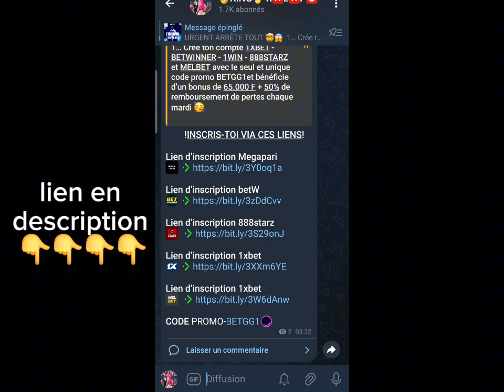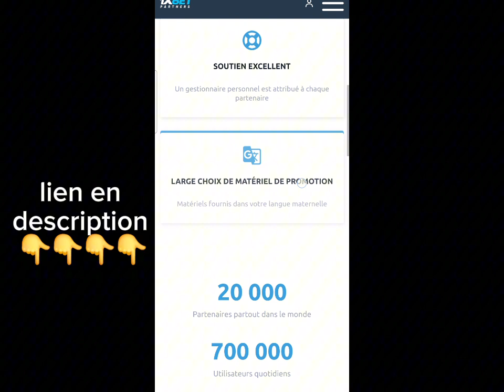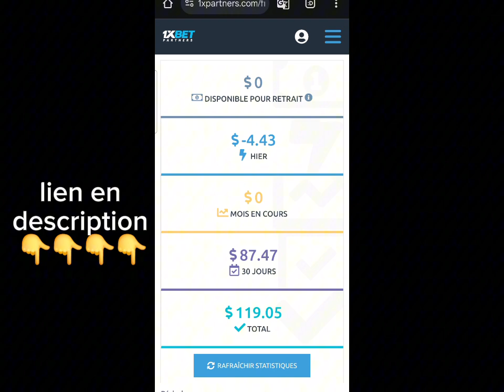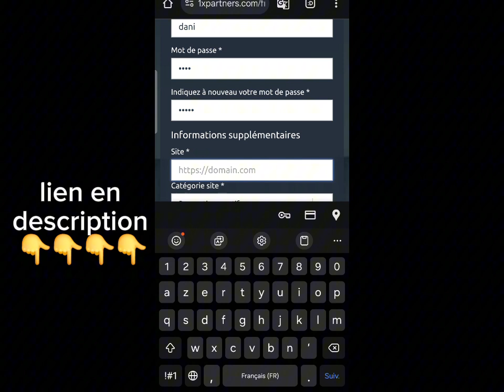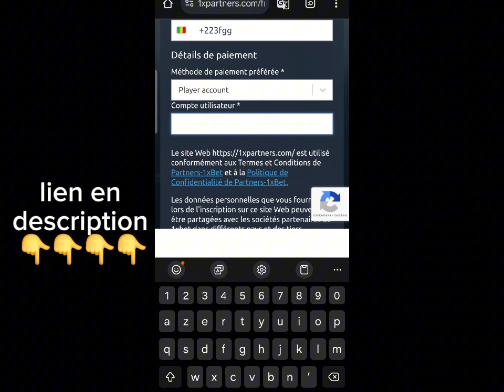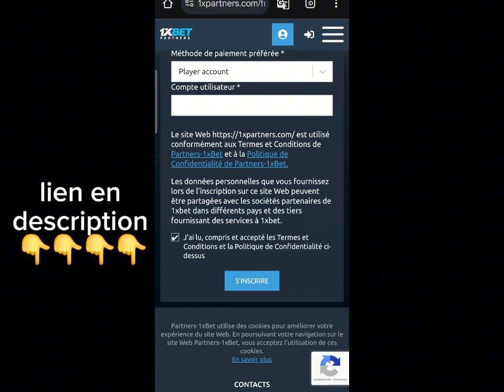créer votre propre code promo 1xbet et gagné de l'argent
Créer un code promo 1xbet et gagné de l'argent  avec les clients parrainé